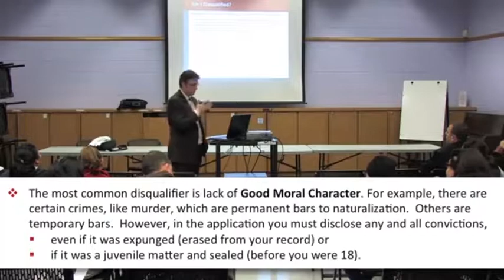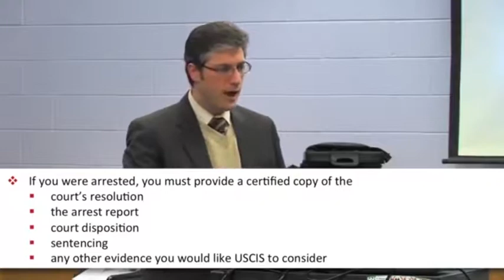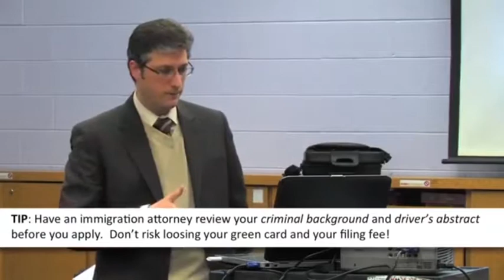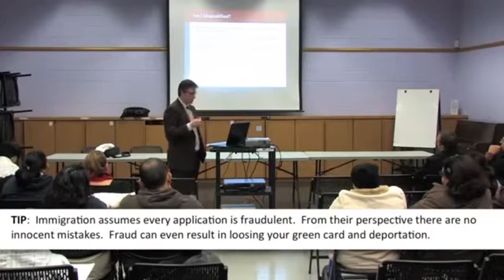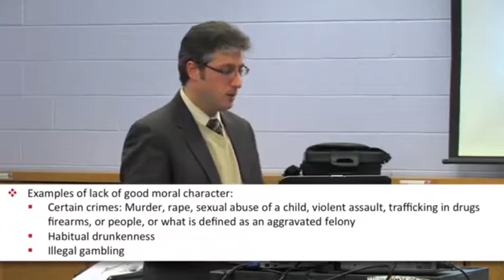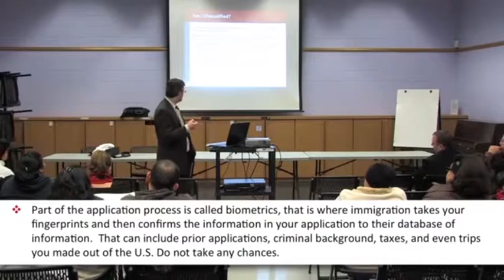US Citizenship Disqualifications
In this "Path to Citizenship" video, immigration attorney, Andres Mejer talks about what disqualifies someone from being approved to become a US citizen.

This video is part of a series Andres presented at the Ocean Library

Andres talks about "good moral character." He explains what that means for USCIS and how what you have done in your past may impact your desire to become a US citizen.

Many people mistakenly believe that their expunged records are gone for good. Unfortunately, that is not true in immigration. Andreas explains what you have to provide to USCIS if you have any criminal charges or convictions in your past.

Citizenship is NOT automatic even if you have been a green card holder for decades.

If you are planning on applying for and becoming a citizen and are worried that your background might hurt your chances, call us.

We can review your circumstances and determine and how likely you are to be approved. We can also see if you are eligible for any waivers and apply for them for you.

We offer NO COST consultations. Especially at this time, with this Administration, we advise everyone to become a citizen as soon as possible. Don't delay. We are here for you.

The information provided is broad and may not apply to your circumstances. No attorney/client relationship is formed by you watching these videos.